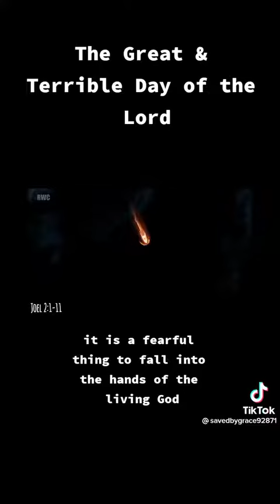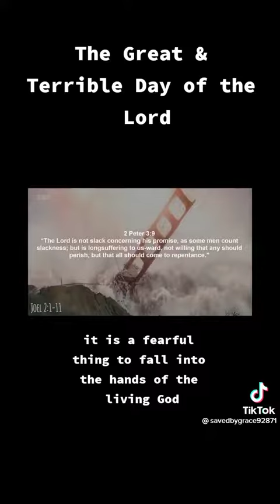THE GREAT AND TERRIBLE DAY OF THE LORD